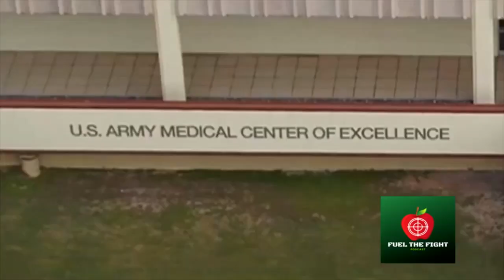SFC Christopher Bullis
In this episode I speak with 232 BN H2F Coordinator SFC Chris Bullis and we discuss:
1. His Army Story
2. What led him to H2F
3. What "fitness influencers" he follows on the Gram
4. Biggest fitness mistakes that young Soldiers make
5. What is a day in the life of a Drill Sergeant really like